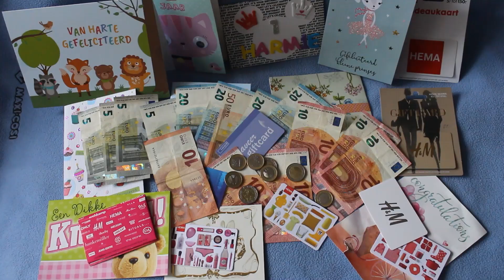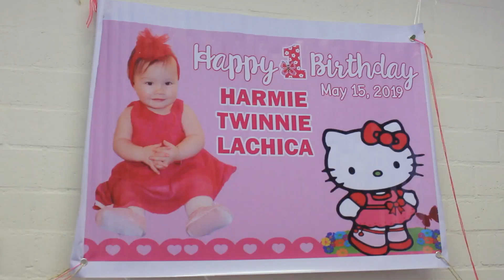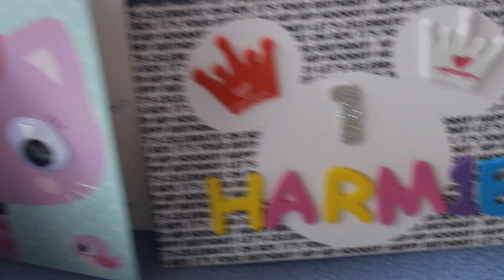Harmie 1st Birthday Celebrations | First Birthday Parties of Harmie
Mabuhay! Thank you everyone for coming to my daugther Harmie Twinnie Lachica Bloemen birthday party. Thank you for all the help that we got before, during and after the party, i will not mention everyone here but i pray to God that He may continue to Bless you all, so you can continue to Love and Help/Bless others. We are so happy for the result of the party, thank you also for the gifts.

Here you can watch the 3 celebrations of Harmie's 1st birthday.

DISCLIMER: If you own any music/photos or any private content on my videos, please let me know so that I will give you credit or remove them upon request. Dankuwel/Salamat/Thank you/Agyamanak